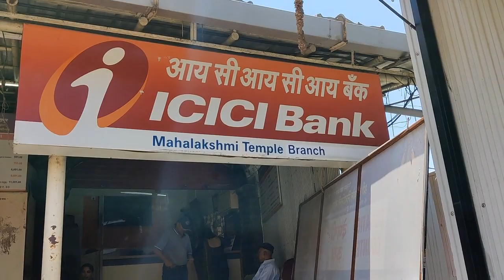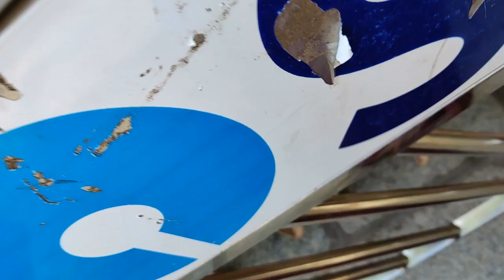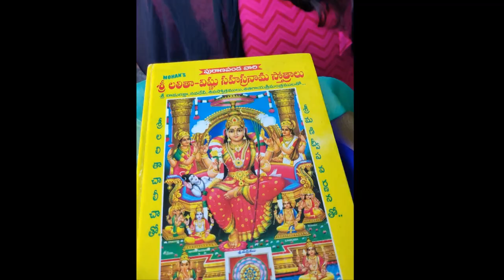Kolhapur శ్రీమహాలక్ష్మి temple/Mahalakshmi Kumkumarchana/Kolhapur Ambabai temple@Indira's Kitchn&Lig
IndiraskitchenandLiving కొలహాపూర్ శ్రీమహాలక్ష్మిశక్తిపీఠం/Mahalakshmi Kumkumarchana/KolhapurAmbabaitemple